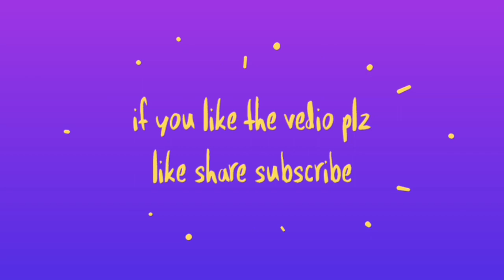మ్యాంగో జ్యూస్ తయారీ విధానం #mango juice🍹🍷🍷##